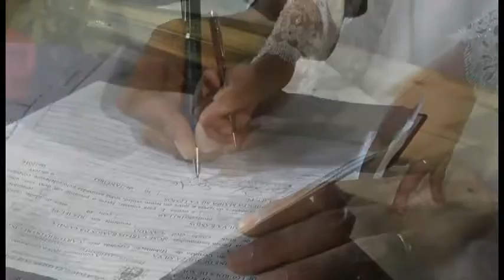Roberto e Lucineide - Nosso Casamento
Nosso casamento realizado no dia 30 de janeiro de 2016 no Clube Universitário da UFPE.